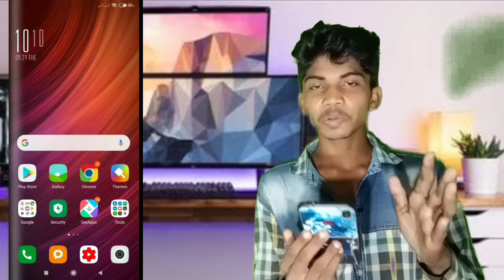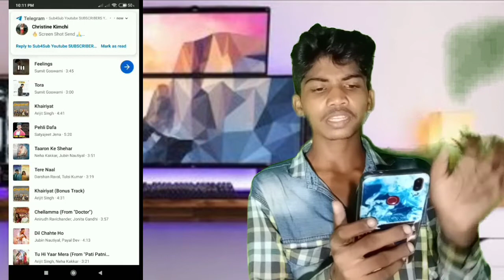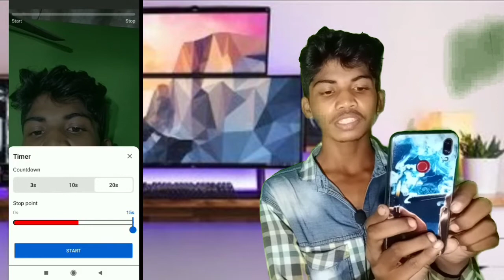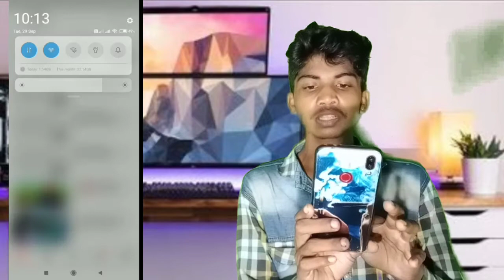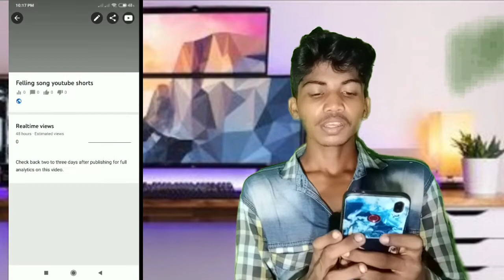Youtube short mere pass aa gaya hai, YouTube shorts full review and detail.